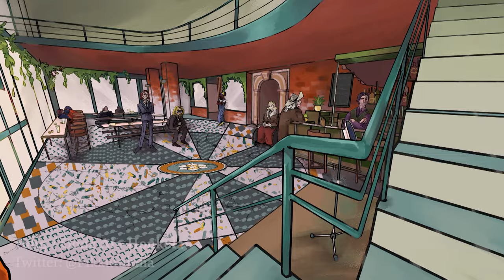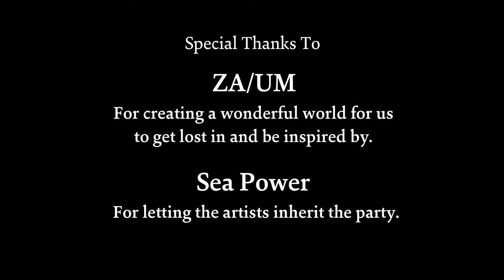Fire Escape in The Sea Montage-Disco Elysium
“ We love Disco Elysium and Sea Power, and we poured all that love into this project. We hope you enjoy.”-The Artists. Images inspired by the game created by a wonderful group of artists set to the vocal version of Whirling In Rags ( Fire Escape In The Sea ) from the album Everything Was Forever. A big thank you to everyone involved. Incredible talents.